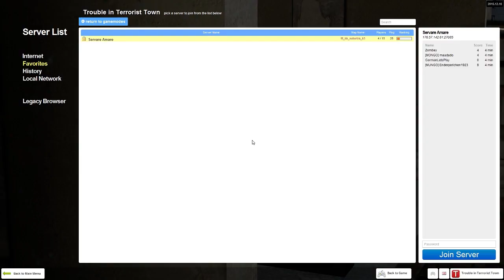Trouble in Terrorist Town | Jetzt auch mit dem F*cker!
Die Mitspieler:
Folgt mir doch auch auf Twitter :)
Ansonsten bin ich auch anzufinden auf Facebook!